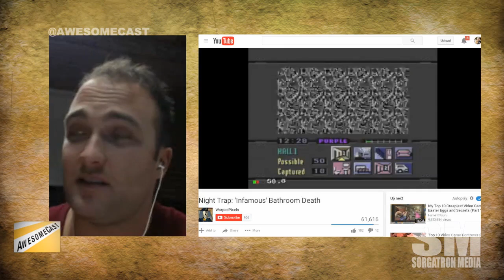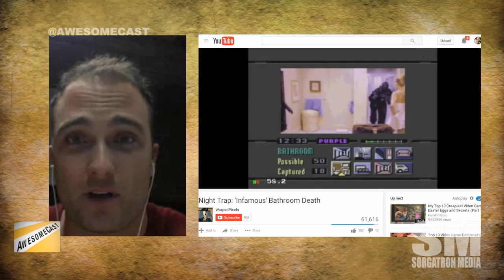FMV Throwback: Night Trap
We look back at Night Trap and other 90's Full Motion Video Games

Follow these awesome people on Twitter: Marta Mazzoni ( Marta on the Move Podcast ), John Carman (@carmanavenue), James Deighan ( 8 Bit Evolution ), and Mike Sorg (@Sorgatron).